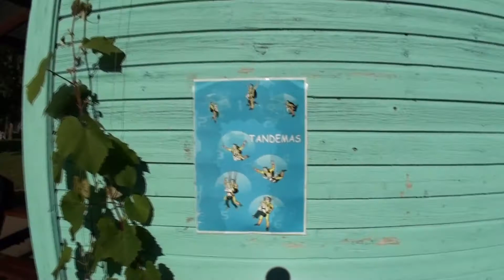Tandem Skydive Ieva 16/08/2013